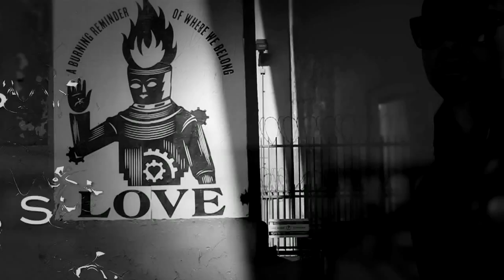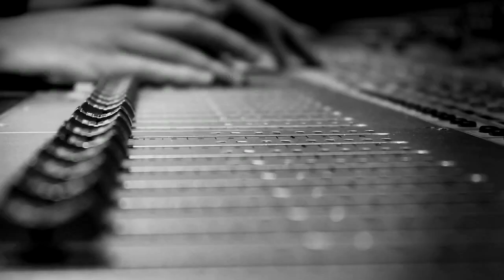[SimplyBhangra.com] Ravi (RBS) ft. Shar-S - Akhiyaan (Full Video)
After the tremendous success of Tin Panj, singer and rapper Shar S. releases his next track, Ankhiyaan, produced by the talented Ravi from RBS.

Download the SimplyBhangra iPhone App Here! -

ARTIST - RBS FT SHAR-S
SONG-AKHIYAAN
SINGER-SHAR-S
RAPPER-SHAR-S